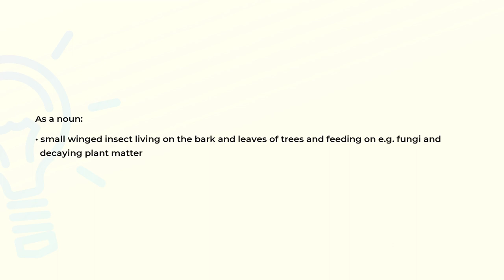What is the meaning of the word PSOCID?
Definition and spelling of the word PSOCID.

(00:00) Intro
(00:07) As a noun
(00:19) Spelling

As a noun (00:07):
• small winged insect living on the bark and leaves of trees and feeding on e.g. fungi and
  decaying plant matter